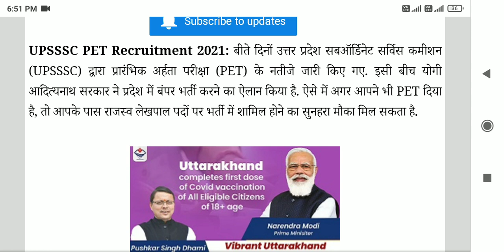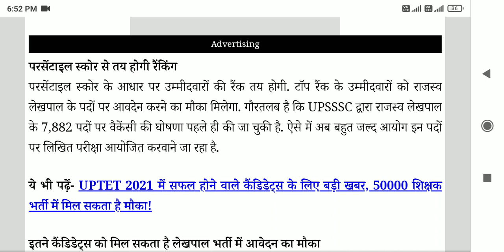Up lekhapal vacancy notification | up lekhapal vacancy latest update | upsssc Pet Result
Welcome friends

cut off upsssc pet upsssc pet cut off 2021 upsssc pet cut off

upsssc pet 2021 upsssc pet safe score 2021

upsssc pet safe score upsssc pet exam cut off 2021

upsssc pet latest news today upsssc latest news today

upsssc pet news today pet latest news
upsssc pet

upsssc today news upsssc latest news today

upsssc news

upsssc

upsssc pet

upsssc latest update today upsssc latest update

upsssc lekhpal

upsssc exam

up lekhpal syllabus in hindi up lekhpal syllabus 2021

Chakbandi lekhpal latest news up lekhpal vacancy latest news

upssssc result

upsssc new vacancy upsssc lekhpal vacancy

upsssc

upsssc vacancy

upsssc vacancy 2021 up lekhpal vacancy latest news

upsssc pet

upsssc pet latest news upsssc pet cutoff

upsssc pet 2021 safe score upsssc pet expected cut off

upsssc pet answer key upsssc pet answer key 2021

pet paper answer key upsssc pet answey key 2021

upsssc pet

pet shift answer key pet answer key 2021 uttr kunji

upsssc pet latest news today pet shift 1 answer key

upsssc pet cut off for lekhpal upsssc pet sambhavit cut off

upsssc pet expected cut off exampur upsssc pet most expected cut off 2021 un lekhnal ka cut off